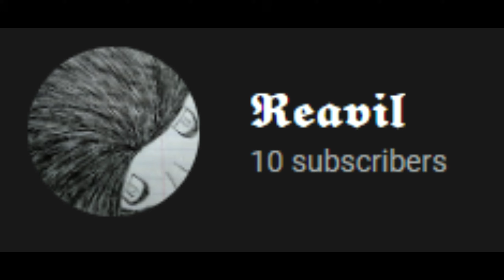The 6F under Club "Experiance"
Its just a series I finished a while back never knew when to upload it so I decided to just upload them in the month of November.